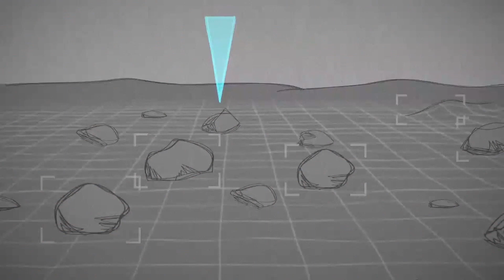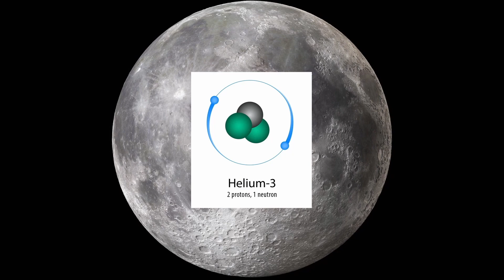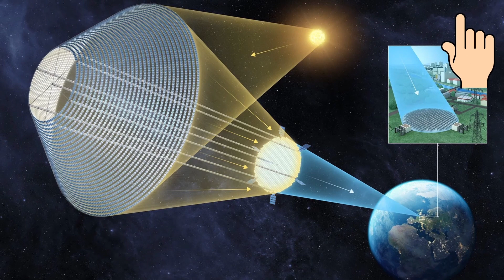Γιατί και Πως θα φτιάξουμε Βάση στη Σελήνη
👉Τα τελευταία χρόνια βλέπουμε πολλές προσπάθειες να επικεντρώνονται στην εξερεύνηση της Σελήνης, την εκμετάλλευση των πόρων της, την κατασκευή βάσεων και την αποίκιση της.

Σε αυτό το βίντεο θα δούμε τους λόγους που η κατάκτηση της Σελήνης είναι ο πρώτος και σημαντικότερος στόχος μας για την αποίκιση του διαστήματος. Επίσης θα δούμε τι δυσκολίες υπάρχουν και πώς σκοπεύουμε να τις ξεπεράσουμε.

👉Links που αναφέρω στο βίντεο

👉Περιεχόμενα

0:00 - Εισαγωγή
0:20 - Intro
0:30 - Γιατί θέλουμε να πάμε στο Διάστημα
0:48 - Η μικρή απόσταση της Σελήνης
1:04 – Οι Επανδρωμένες αποστολές
1:42 - Οι μη επανδρωμένες αποστολές
2:24 - Τα πλεονεκτήματα της Σελήνης
3:08 - Τα καύσιμα στη Σελήνη
3:48 - Το νερό στη Σελήνη
4:15 - Άλλοι πόροι στη Σελήνη
5:01 - Τα κτίρια στη Σελήνη
5:18 - Οι δυσκολίες στη Σελήνη
7:14 - Η τοποθεσία της Σεληνιακής Βάσης
8:43 - Τα σχέδια για δημιουργία βάσης
9:18 - Επίλογος

📚Βιβλιογραφία📚

I have also used information from Isaac Arthur's video. I have even used some sentences from him because I couldn't explain it better. (I tried to find his video in order to give him credits but I couldn't find it. He has too many big videos, but I suggest you to check his channel).

📃Licences📃

"If You happen to see any content that is yours, and we didn't give credit in the right manner please let us know at and we will correct it immediately"

👉Music

•Background Music

👉Footage

Credits to NASA's Marshall Space Flight Center
-Tall tower video is actually a space elevator by video-game “Deliver us the Moon”, Credits to Wired Productions and KeokeN Interactive
-Other footage – Credits to ESA and ISRO